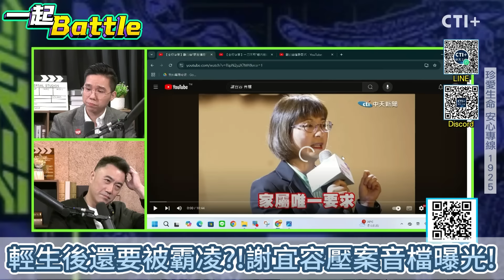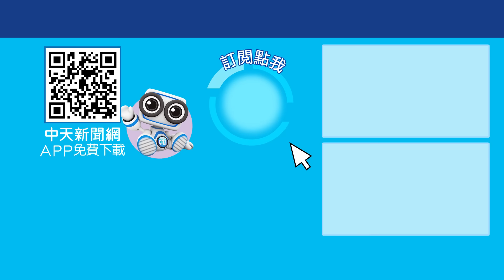輕生後也還在被霸凌?!謝宜容壓案音檔曝光! 一起Battle ctiplus 20241122